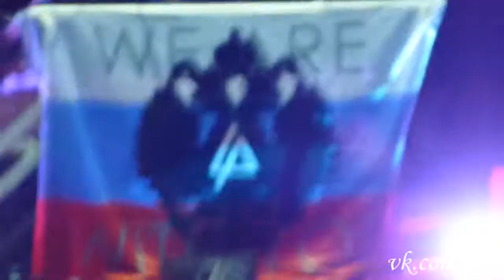Linkin Park - Lost In The Echo @ Olympiysky, Moscow, 02.06.14